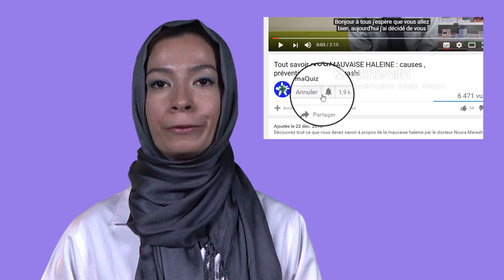TESTOSTERONE : tout savoir en 5 min !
Découvrez toutes les informations à savoir sur la testostérone et ses effets par le Dr Noura Marashi (docteur en pharmacie).
Vous trouvez dans cette vidéo :
- La définition de la testostérone
- Les rôles de la testostérone
- La production de la testostérone
- Le retrocontrôl négatif de la testostérone sur sa production
- La consommation de testostérone et ses éffets

Chapitres
0:00 Introduction
0:12 Production de la testostérone
2:23 Rôles de la testostérone
3:21 Carence en testostérone
3:50 Testostérone et surpoids
4:09 Effets secondaires de la testostérone en supplémentation
4:27 Fin